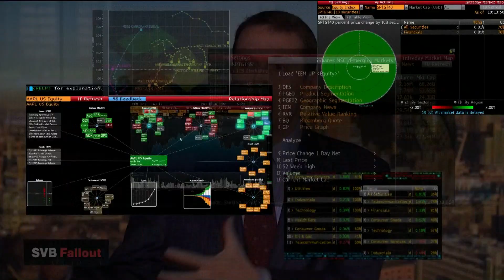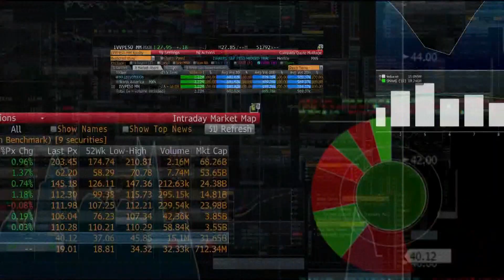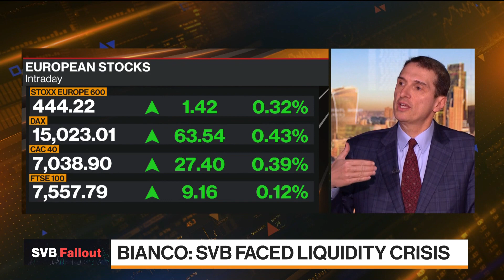SVB Fallout: Technology and Liquidity at Tier-2 Banks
Jim Bianco, president and founder at Bianco Research, breaks down the issues behind the failure of Silicon Valley Bank on "Bloomberg Markets: European Open."